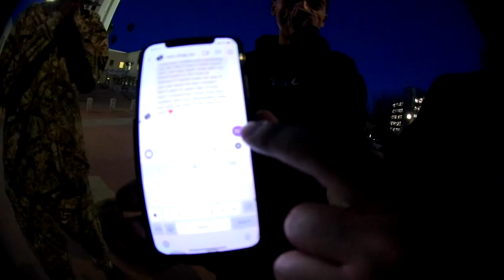SENDING THE 12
my brother @freddypulido8399 was feeling the 12 stair at Hollywood, after that sesh we went to van nuys courthouse where we ended the skate sesh, hope y'all enjoy.

Music